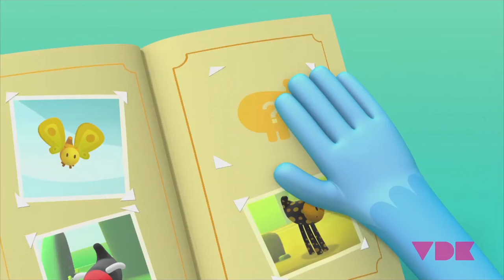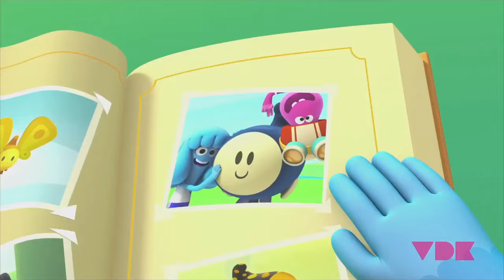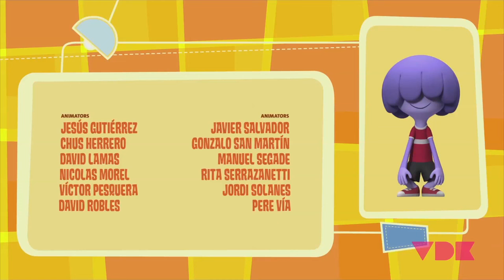Jelly Jamm Español - Las Mentiras Vuelan | T01 - E19 | EPISODIO COMPLETO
Tras cometer un error Bello se escuda en una historia muy poco verosimil. Mina, enfadada con él, le someterá a una dura prueba: El Caramelo De La Verdad. Un caramelo que hace flotar a aquel que miente. Bello no puede negarse y se toma el caramelo, momento a partir del cual el chico entrará en una espiral de mentiras y vertiginosas alturas.